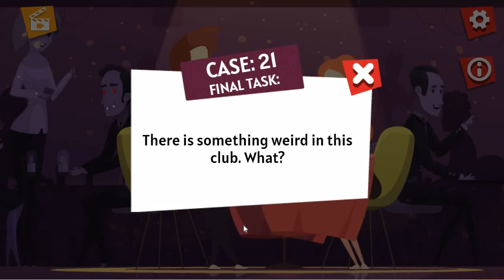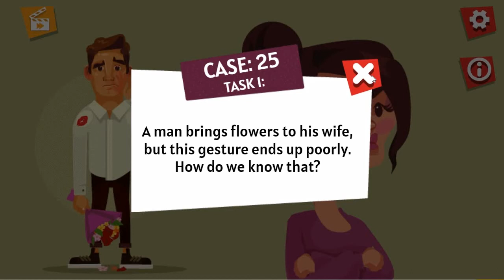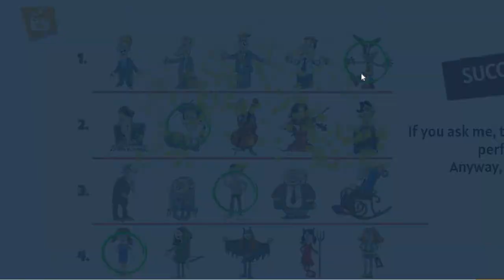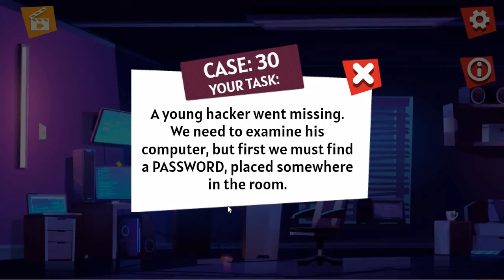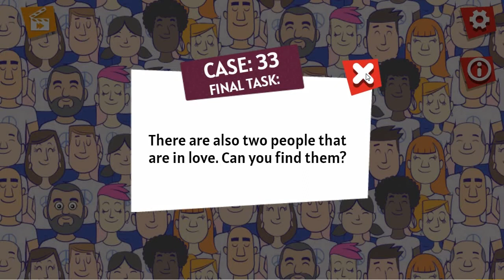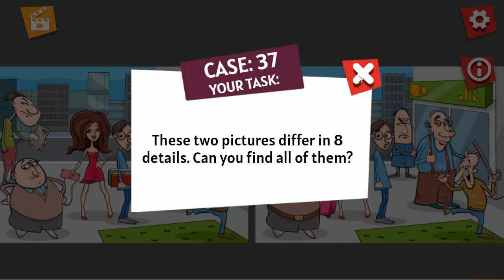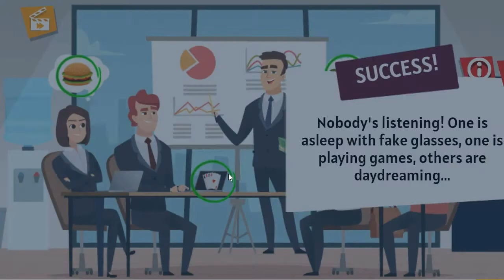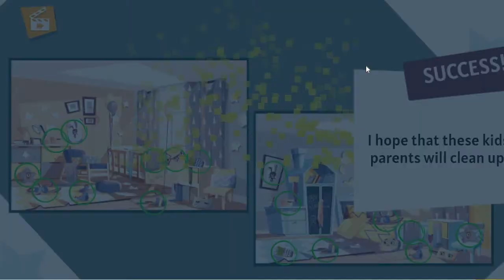Detective Loupe Puzzle Game Walkthrough| Detective Tasks 21 to 42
Detective Loupe Puzzle is a thinking point-and-click game. Be an investigator and start investigating crime scenes to find possible clues. Use hints or magnifying glass to focus on a certain area and spot signs of suspicious activity.

Look for clues, interview potential suspects, and pick up evidence to solve a different crime at every level.
Select clue and evidence - Tap or left mouse click
Magnifying glass - Hold down the finger or right mouse click